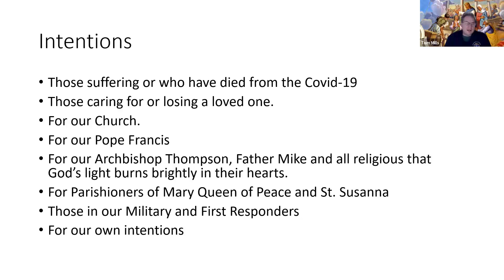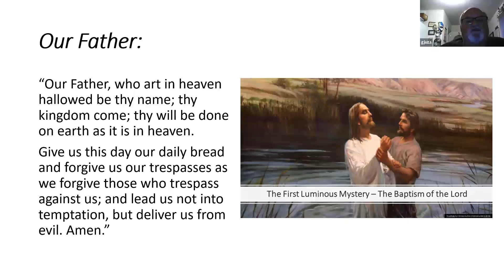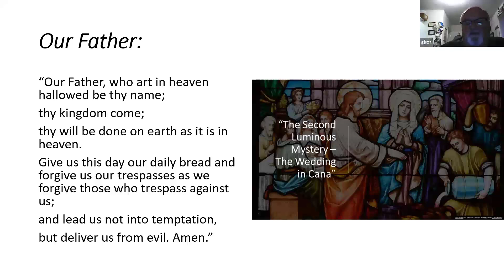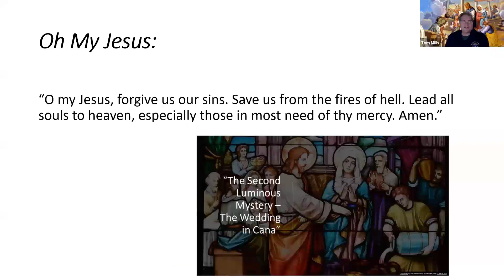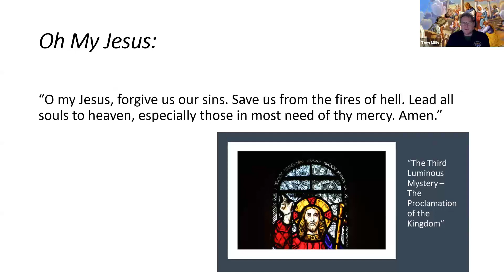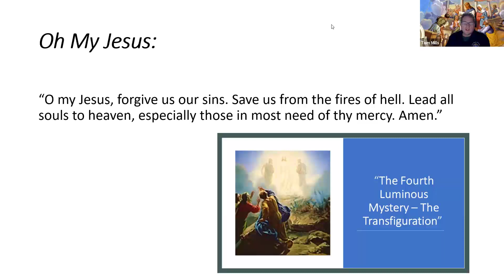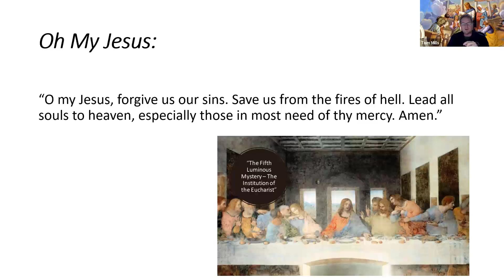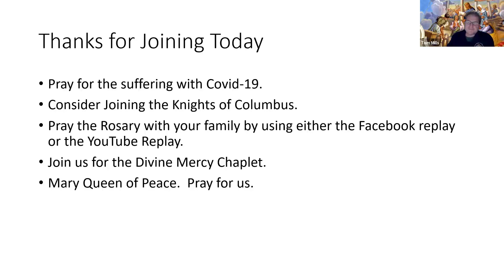Luminous Mysteries April 16th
The Knights of Columbus Rosary from Thursday, April 16th, 2020.  Be sure and join us every day on our Facebook for the Rosary